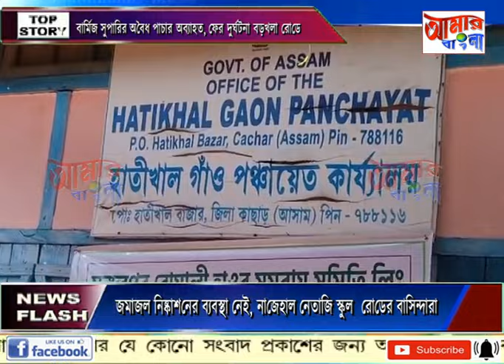AAMAR BANGLA NEWS # 10-02-2024_